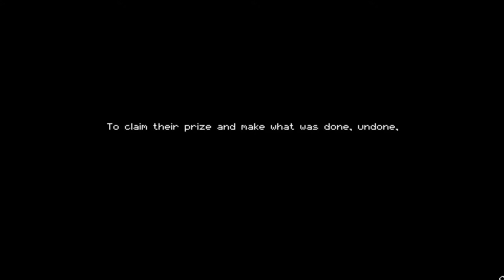Retro Fridays! - Ep. 2: Enter the Gungeon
We check out Retro games on Fridays - if we get enough views and likes, one of our subs will win the game.
Noodle gave this game 4 1/2 cup of noodles out of 5!